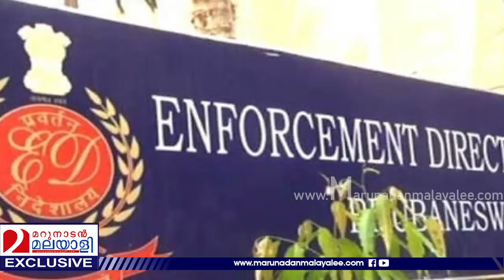രണ്ടും കൽപ്പിച്ചു ഇഡി.. സെക്രട്ടറിയേറ്റ് റെയ്ഡ് ചെയ്യും - Enforcement Directorate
സെക്രട്ടറിയേറ്റ് റെയ്ഡ് ചെയ്‌ത്‌  ഫയലുകൾ പിടിച്ചെടുക്കും...